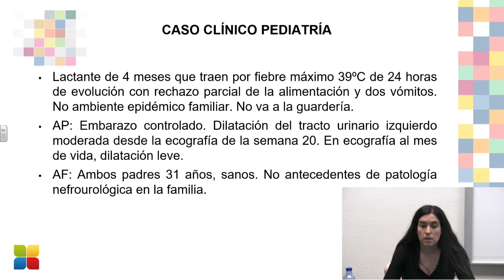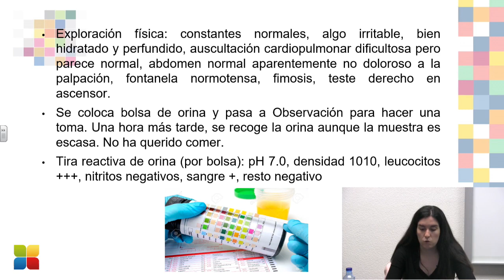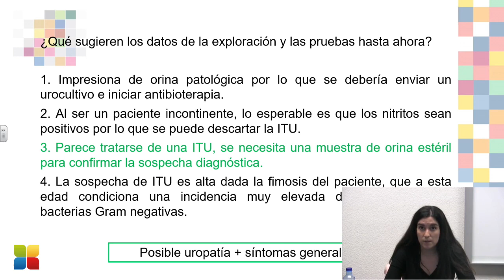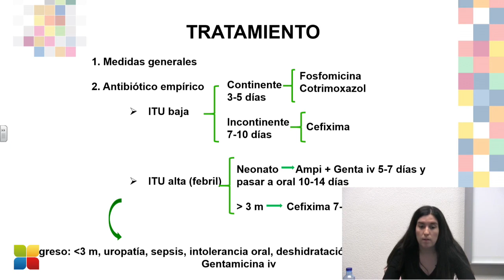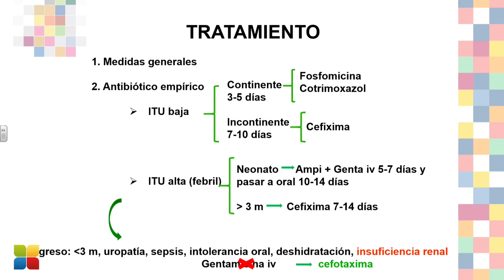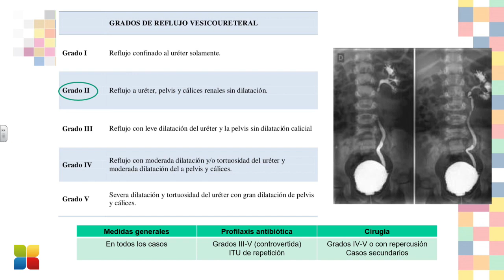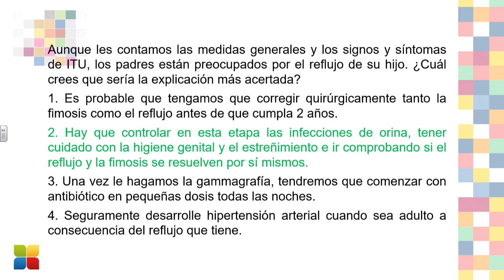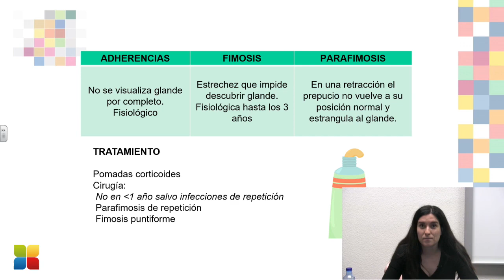CuarTO de hora 120